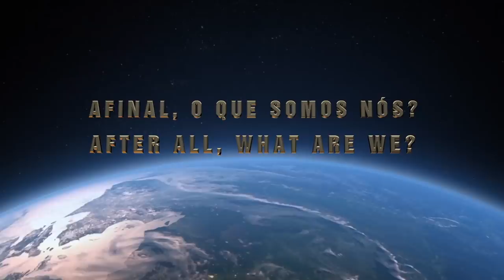EQM – A vida realmente continua | NDE – Life really goes on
EQM POR PLACENTA PRÉVIA .
NDE BECAUSE OF PLACENTA PRAEVIA.
A Bárbara Matos mora na Alemanha.
Em 2003, na gravidez de sua última filha, ela teve placenta prévia.
No parto, ela perdeu muito sangue, passou por uma cirurgia, teve parada cardíaca, passou por outra cirurgia, e ficou duas semanas em coma.
E no meio disso tudo, teve uma experiência de quase-morte, ou EQM.
Vamos conhecer a história dela?
Essa é uma nova fronteira do conhecimento humano. Vamos juntos atravessá-la?

Bárbara Matos lives in Germany.
In 2003, during the pregnancy of her last child, she had placenta previa.
At birth, she lost a lot of blood, had surgery, cardiac arrest, another surgery, and spent two weeks in a coma.
And in the midst of it all, she had a near-death experience, or NDE.
Let's get to know her story?
This is a new frontier of human knowledge. Shall we cross it together?

consciencia
consciousness